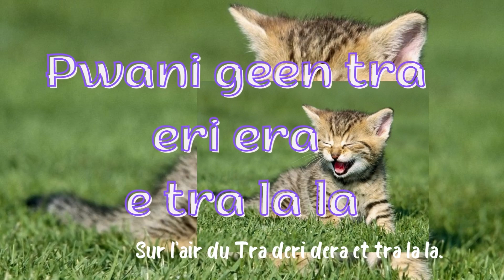🧿 [Hoot ma Whaap] Chanson enfantine de la "mère Michel" en version bwatoo (Voh)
🧿 la mère Michel qui a perdu son chat…

Nyanya Michel (c’est la mère Michel)
fecedea ni koau nea (qui a perdu son chat)
a kâân ca lafinet (qui crie par la fenêtre)
malefea hamea ( à qui le lui rendra)
ka caca Lustucru (c’est le père Lustucru)
a capalan nyakon (qui lui a répondu)
caucau nyanya Michel (Mais non la mère Michel)
Koau nego cipa cedea (Vot’chat n’est pas perdu)
pwani geen tra la la la (bis) Sur l'air du tra la la la (bis)
pwani geen tra eri era e tra la la la (Sur l'air du Tra deri dera et tra la la)